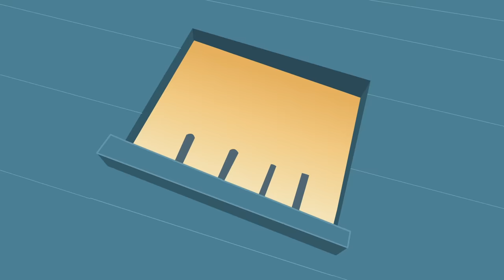Kid Vs Kat | Hack Kattack / It's a Rocket, Man and More!